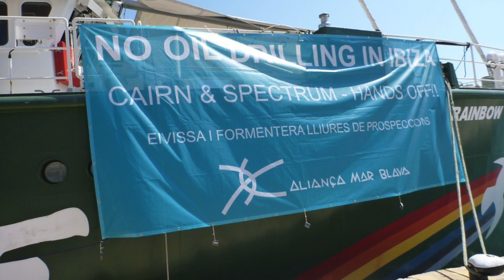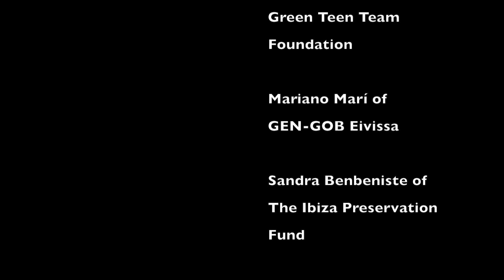Global Ocean TV - Episode 45 - Posidonia Oceanica - Ibiza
I’m Rob Foos, and I’m excited to share this story from Ibiza highlighting Posidonia Oceanica, a seagrass species endemic to the Mediterranean.

To tell us a little bit more about this important plant, I’ll hand it over to Ellie Crisp of the Green Teen Team Foundation. Over to you, Ellie.

Ellie:

Thanks Rob.

I’m the Executive Director of the Green Teen Team Foundation. The objective of the foundation is to empower children to be able to make changes to their lives, the lives of others and the life of the planet by engaging children with nature via worldwide projects that connect with nature organisations, schools and social groups.

The world’s environment is changing before our very eyes, and that is especially evident off the coast of Ibiza in the Posidonia Oceanica prairies.

Posidonia oceanica is found in areas with moderate currents and transparent waters, which is why the beautiful Mediterranean Sea is the only place this spermatophyte calls home. Posidonia oceanica colonises seabeds some 30 to 40m below the surface, grows very slowly, but has an incredible lifespan!

In May 2006, a team of international scientists discovered a Posidonia oceanica plant between the islands of Formentera and Ibiza measuring 8 km long and estimated to be more than 100,000 years old, making it the “largest living organism ever documented" in the world!

It grows horizontally and can cover large areas of the seabed, and it also grows vertically leading to the formation of barrier reefs, which can reach 2m in height. Posidonia oceanica stabilises the seabed and protects the coastline from storms.

Each year, the first autumn storms deposit large quantities of its dead leaves on the coast, creating yet another natural barrier by preventing beach erosion and protecting the sand dune systems.

On 4 December 1999, UNESCO designated the prairies of Posidonia oceanica as a World Heritage Site under the denomination Ibiza, Biodiversity and Culture. The ocean prairies are also protected by the Habitats Directive of the European Union, highlighting the area as a priority habitat due to its environmental importance.

Despite all this, there is growing pressure on this underwater ecosystem, which is very sensitive to environmental changes.

To see the rest of the transcript, check out the post in The Daily Catch:

To learn more about Posidonia oceanica, check out these stories in The Daily Catch: